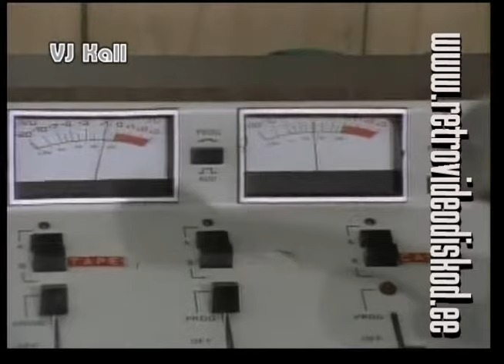Grandmaster Flash - White Lines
orig. 1983 (homemade videomix@2012@VJ Kall)